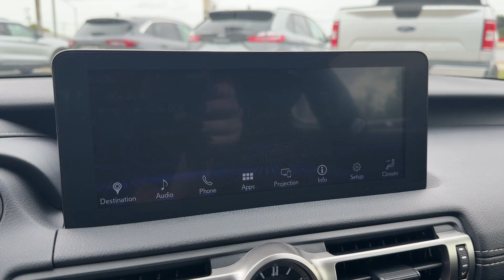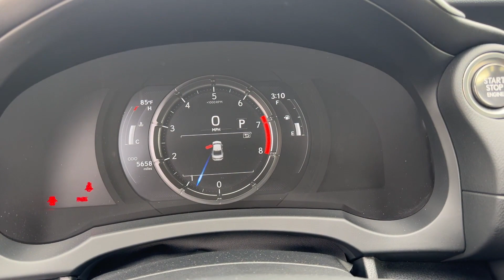2023 Lexus RC RC 350 F SPORT Lakeland, Bartow, Poinciana, Kissimmee, Lake Wales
2023 Lexus RC RC 350 F SPORT JTHGZ5BC3P5026662 Video

To schedule a test drive in this 2023 Lexus RC RC 350 F SPORT, call us at or stop by our showroom located at 3015 Lake Alfred Rd, Winter Haven, FL 33881.

This 2023 Lexus RC RC 350 F SPORT is full of phenomenal features such as: